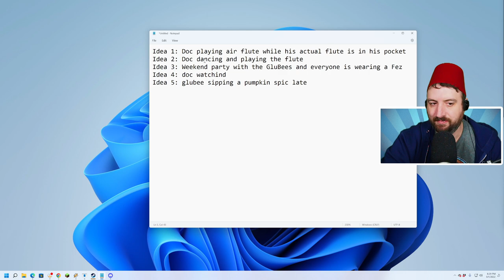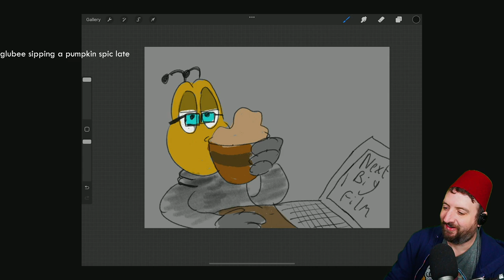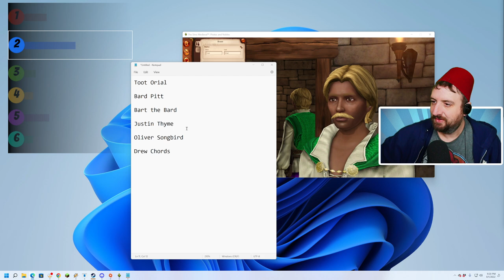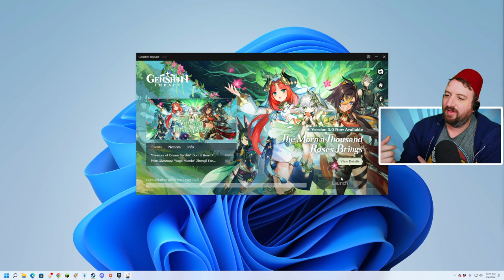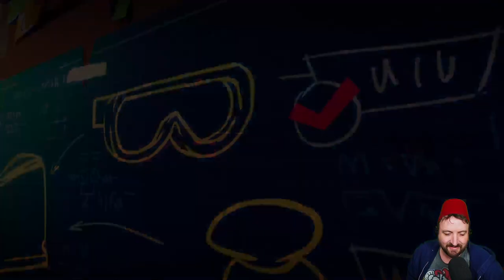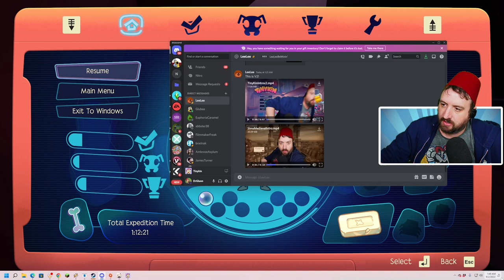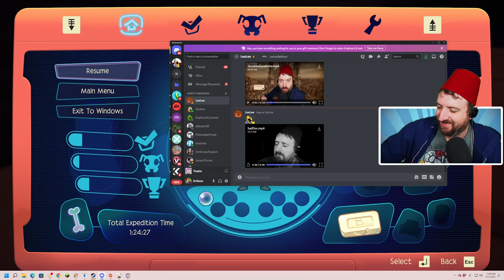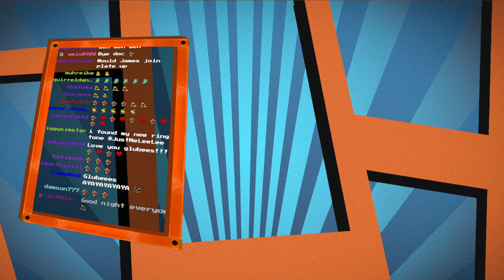Sep 1 2022 - More Sims Medieval!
Games Played:
0:00:00 The Sims Medieval
4:24:33 Tinykin